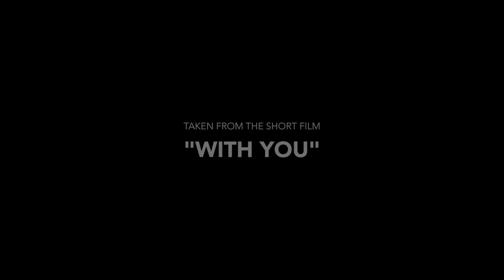Dirty South - With You ft. FMLYBND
From the album, "With You".  Available Now!

Official music video by Dirty South performing With You feat. FMLYBND. 2014 Phazing Records